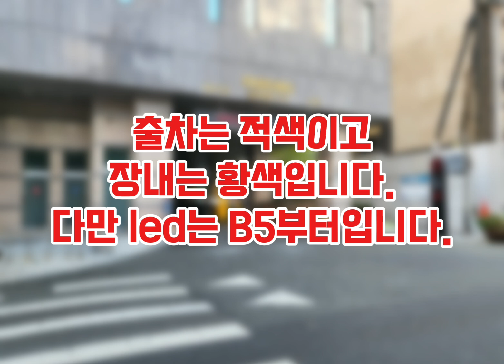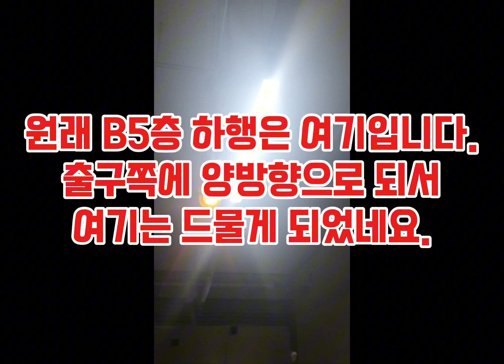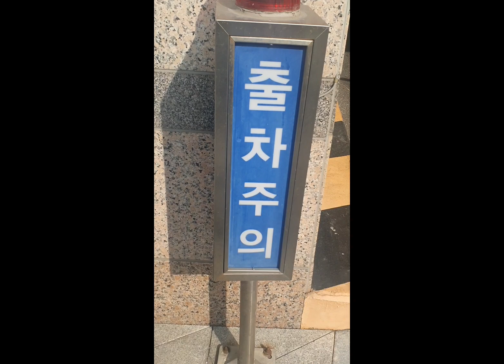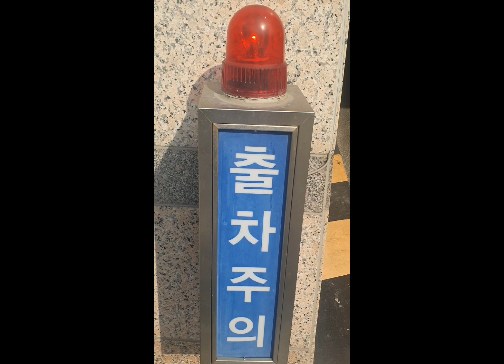사이언스타운 경광전기 경광등 🚨 (적,황)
사이언스 타운은 출차주의등은 적색
장내경보등은 황색입니다.
다만 led는 B5층부터이나 양방향으로 되며 led만 찍음